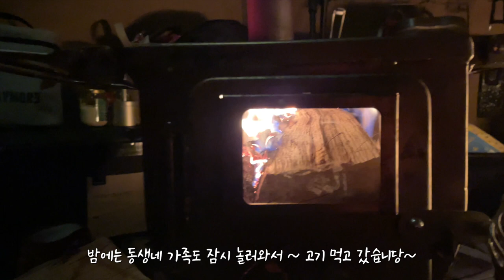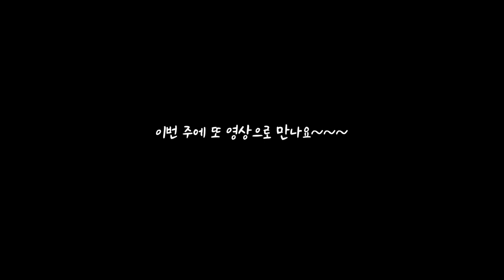장박01 l 짧은 소식 영상입니당 😊 겨울 장박 너무 좋아용~ ❤️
*장박지는 혹시 모르는 안전을 위해 알아도 모르는척 해주는 센스~ 부탁드려용~ 장박지 관련한 댓글은 죄송하지만 삭제할께용 여러분❤️*

장박을 지난 주 금요일 셋팅하고, 지난 주부터 바로
주차별 일수가 차감되기 때문에 1박 2일 짧게
남편이랑 캠핑하고 왔어요~

영상 촬영을 거의 못해서 짤막하게 소식 전하는 정도로
가볍게 봐주시면 좋을 것 같아요~

이번 주 수요일 솔캠을 가니까, 그때
제대로 인사드릴께요~~ 여러분!!

그럼 날씨 추운데 감기 조심하시고,
항상 건강과 안전 유의하세요!

감사합니다.
김다봉 올림 .

-Boxinglove by ThePolarity Artlist
-IDontMindtheCold by ORKAS Artlist